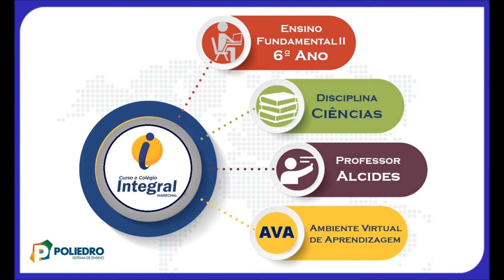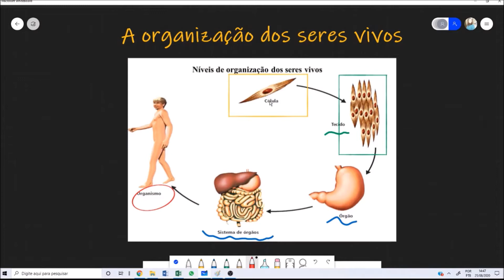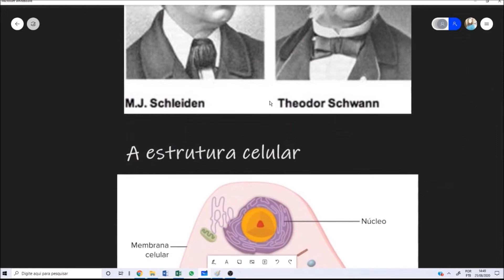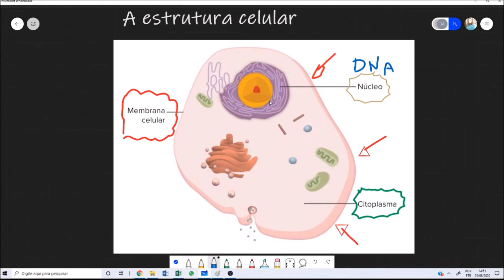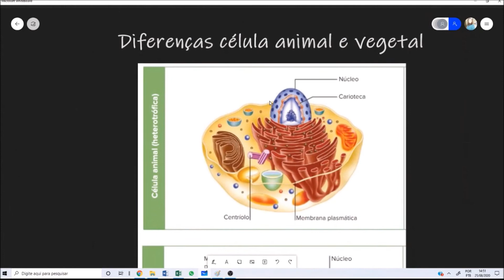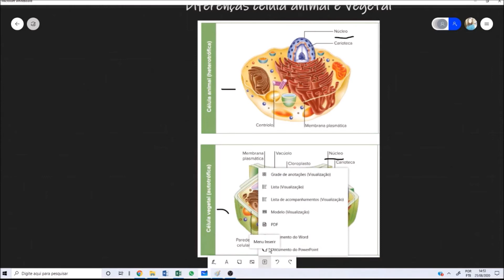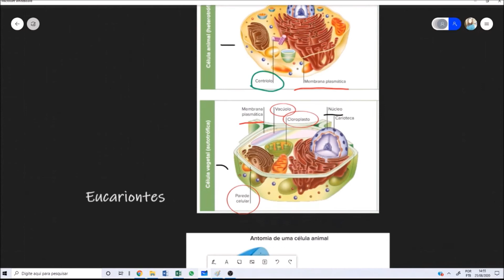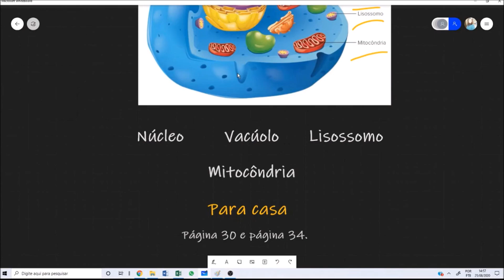AULA 27 6º ANO CIÊNCIAS